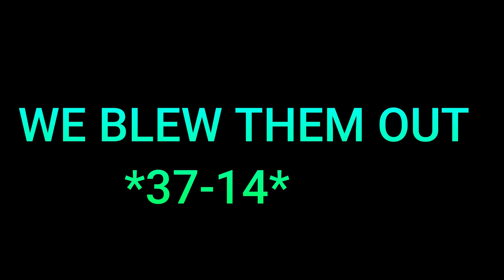FOOTBALL GAME OF 2020 [blacklove_ent]